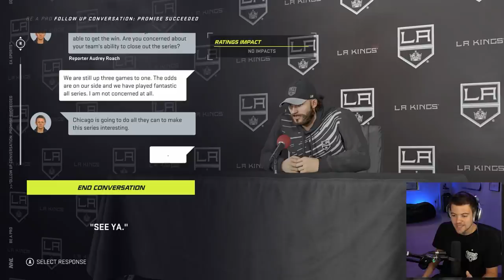NHL 21 BE A PRO #32 *BEST GAME OF ALL TIME?!*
Welcome to NHL 21 BE A PRO with ROSTISLAV "Rusty" NASHEROV. With a trip to the Stanley Cup Finals on the line, we play in what could be the best game of all time. We want the Cup.

EQUIPMENT I USE:
Game Capture➝